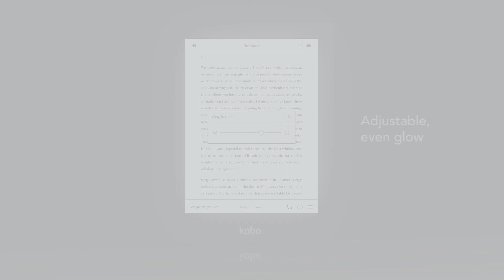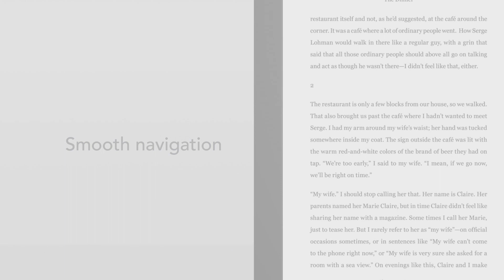Introducing Kobo Aura HD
Introducing Kobo Aura HD: The eReader, re-imagined.